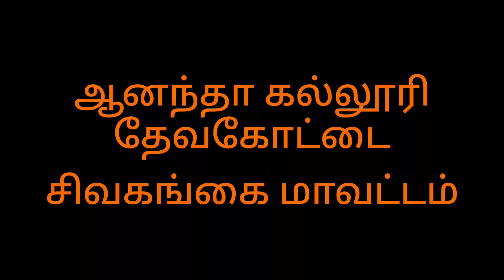மௌன நாடகம்|என் உரிமைகள் எங்கே?|ஆனந்தா கல்லூரி|தேவகோட்டை| சிவகங்கை மாவட்டம்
# Mime